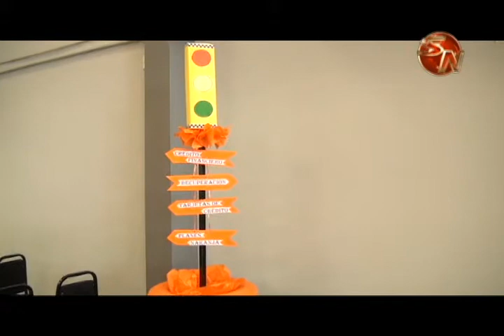Pago del Marchamo en el Banco Popular llevará a dos afortunados a disfrutar la fiesta de Rusia 2018